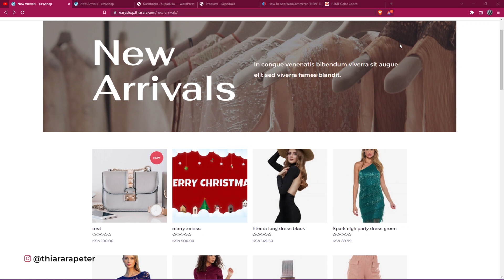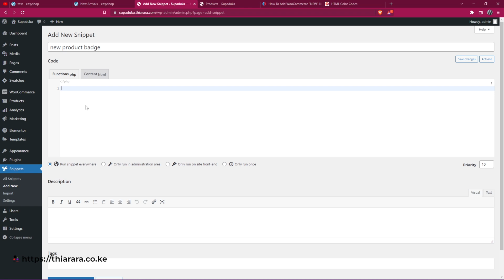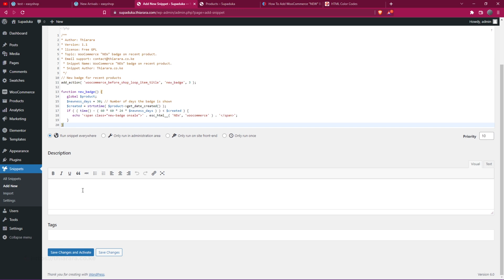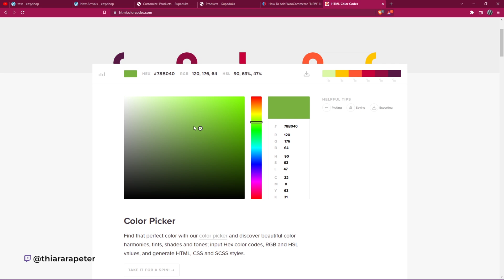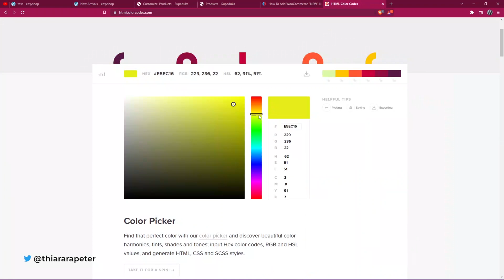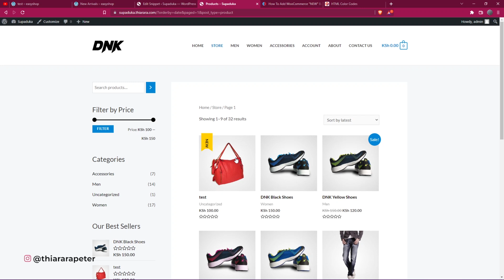How to add Woocommerce "NEW" badge to newly added Product FREE.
In this video, I'm going to show you how to display "NEW" badge on WooCommerce Recent Products so that customers know your products are new. This will help you increase sales.
This tutorial will walk you through the steps required to display a “NEW” badge on your recent WooCommerce products.
This tutorial will cover:
✔︎ how to add snippet code,
✔︎ how to display NEW badge.
►► Shared with ❤️ by Thiarara ◄ ◄
✅How to add Custom Order Status to your WordPress WooCommerce eCommerce
► 📝 100% USEFUL LINK THAT WILL HELP⬇️⬇️⬇️ ◄